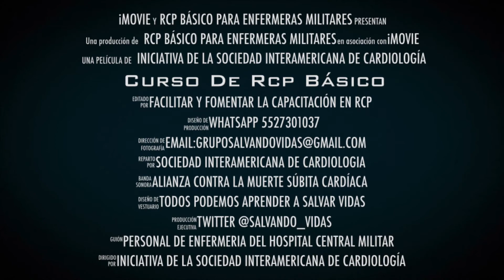Curso de RCP para Enfermeras